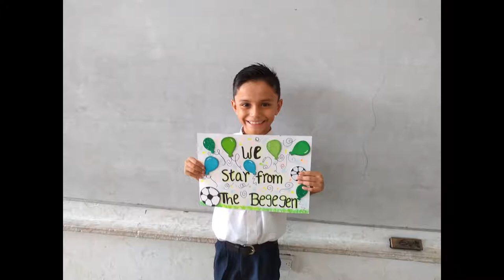Friendship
Short Movie - English Language Project - 3rd Grade (2019)
Colegio Nazareth, Purificación (Tolima)